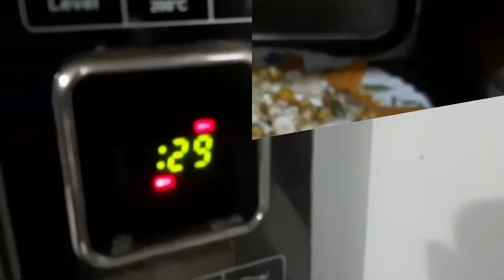Nacho Chaat Recepie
ingredients:
nachos
mayonnaise
mozzarella
salt
capsicum
onions
cucumber
corns
origano